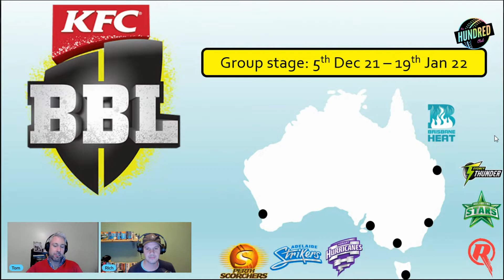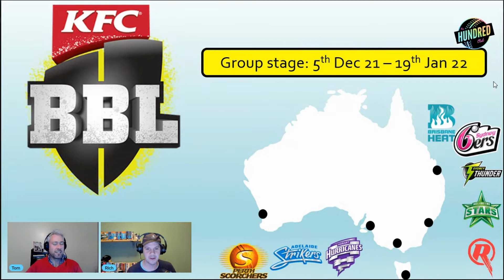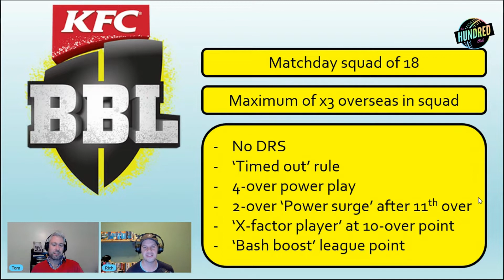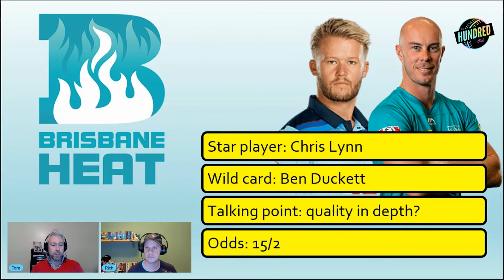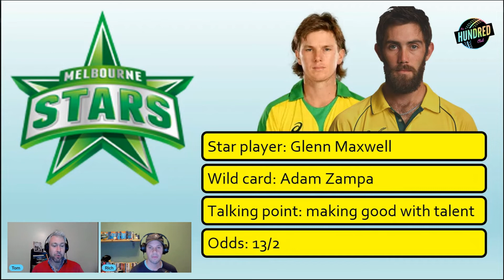Quick guide to the Big Bash League 2021-22 | BBL11 preview, teams and schedule | The Hundred Club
Australia's T20 party is back! The 11th edition of the men's Big Bash League will run from 5th December 21 - 28th January 2022.

Rich and Tom discuss the teams, the schedule and some of the unique rules. Will the Sydney Sixers make it three in a row? What will become of the English contingent? And which teams could spring a shock?

This is The Hundred Club: a community for fans of short format cricket.